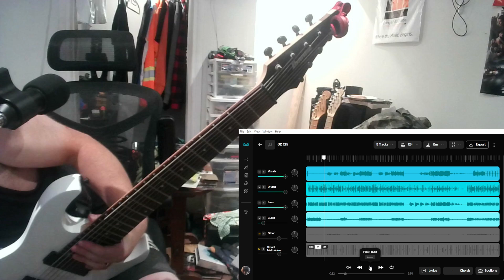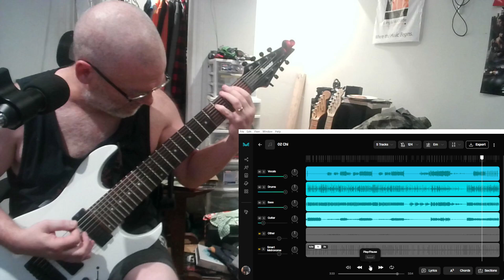Covering Korn's "Chi"